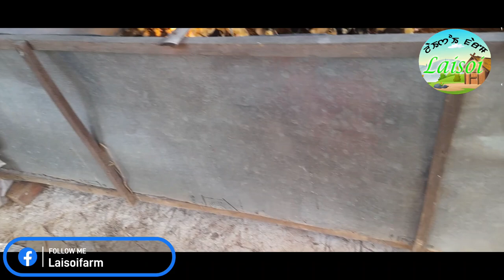Nganumacha asoi angam yaodana yokpa.